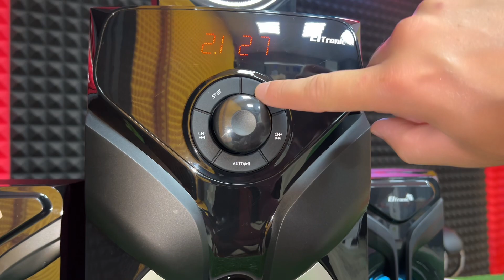Обзор на мультимедийную систему 5.1 Eltronic Home sound 20-88